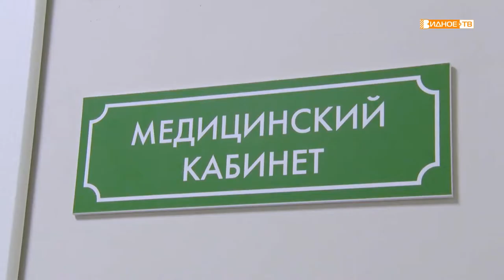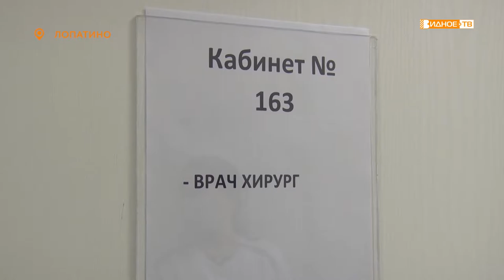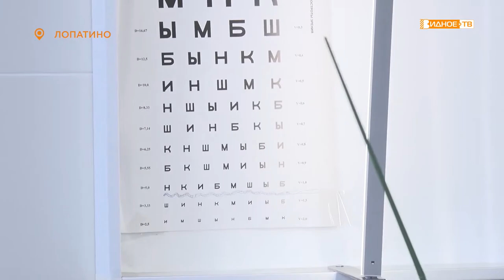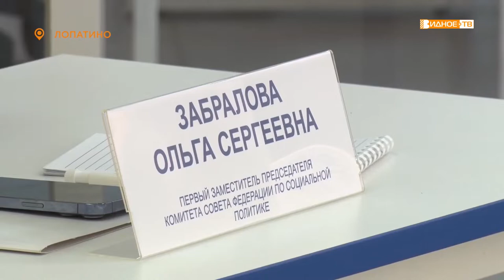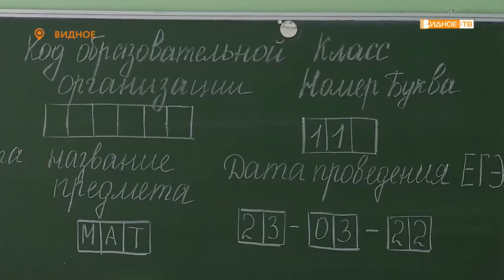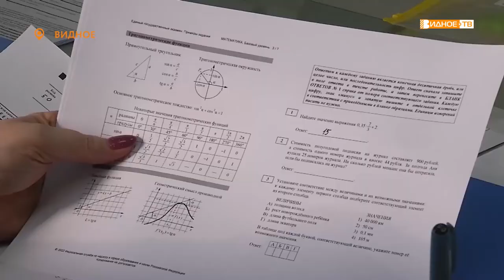Прямой эфир. Наталия Киселёва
Наталия Киселёва - начальник Управления образования Ленинского городского округа